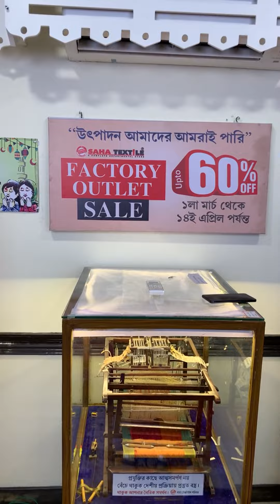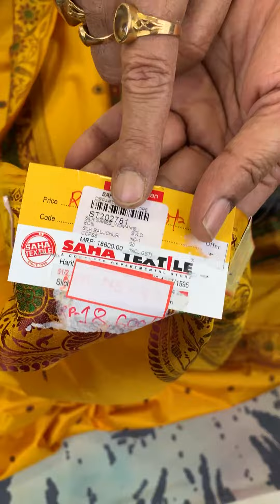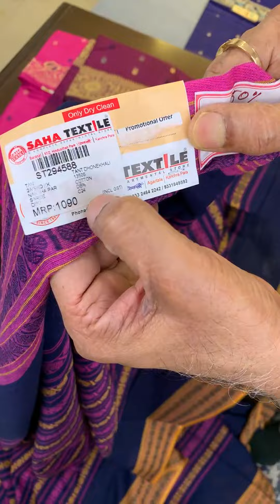Factory Outlet Sale ! EP-32. 1st March to 14th April 2024. Helpline no - 093318 49592